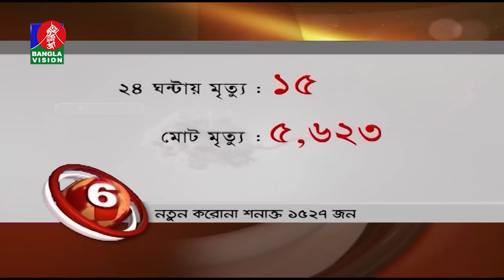BANGLAVISION NEWS TOP TEN | 09 AM | 17_ October_2020